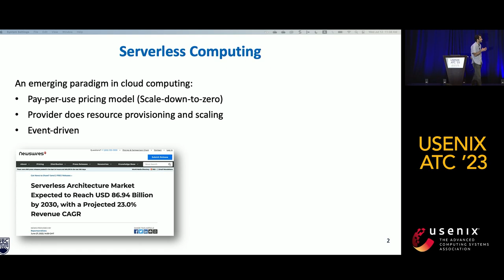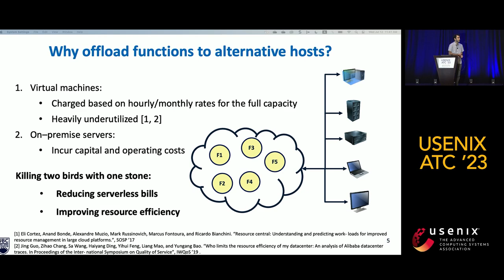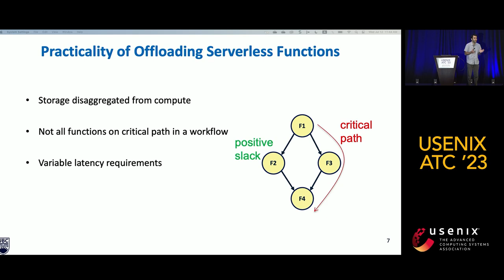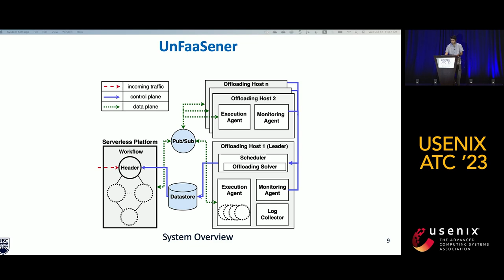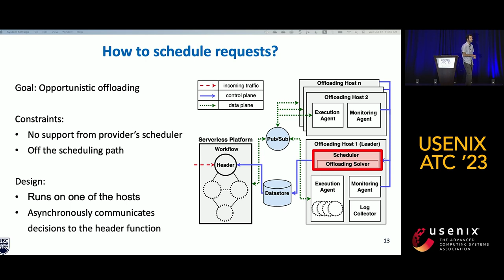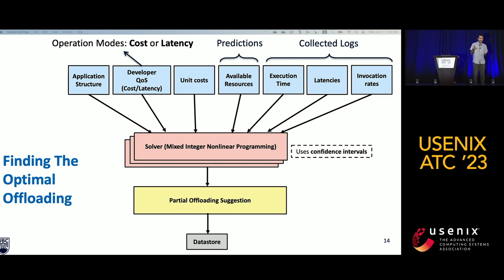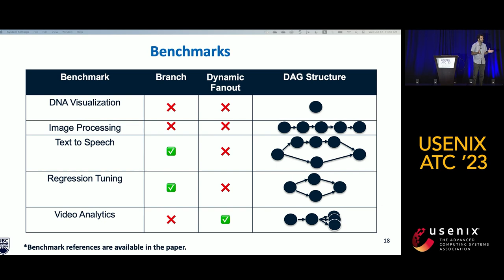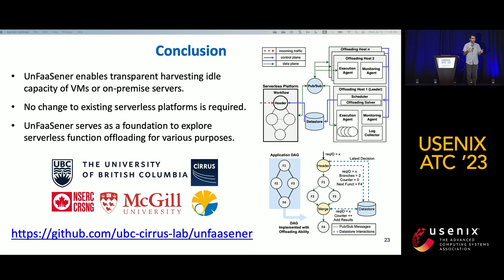USENIX ATC '23- UnFaaSener: Latency and Cost Aware Offloading of Functions from Serverless Platforms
We present UnFaaSener, a lightweight framework that enables serverless users to reduce their bills by harvesting non-serverless compute resources such as their VMs, on-premise servers, or personal computers. UnFaaSener is not a new serverless platform, nor does it require any support from today's production serverless platforms. It uses existing pub/sub services as the glue between the serverless application and offloading hosts. UnFaaSener's asynchronous scheduler takes into consideration the projected resource availability of the offloading hosts, various latency and cost components of serverless versus offloaded execution, the structure of the serverless application, and the developer's QoS expectations to find the most optimal offloading decisions. These decisions are then stored to be retrieved and propagated through the execution flow of the serverless application. The system supports partial offloading at the resolution of each function and utilizes several design choices to establish confidence and adaptiveness. We evaluate the effectiveness of UnFaaSener for serverless applications with various structures. UnFaaSener was able to deliver cost savings of up to 89.8% based on the invocation pattern and the structure of the application, when we limited the offloading cap to 90% in our experiments.